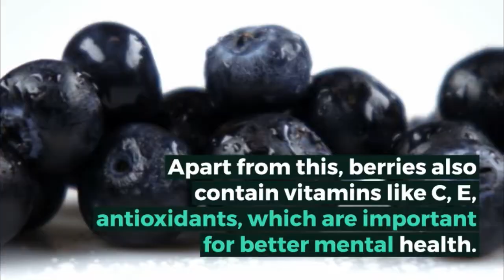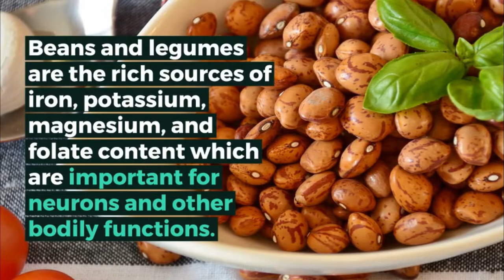5 Foods That Helps To Prevent Dementia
5 Foods That Helps To Prevent Dementia.
Dementia also causes changes in the mood and behaviour. The problem of dementia erupts when the brain is damaged by the disease like Alzheimer or series of strokes.
5 Foods That Helps To Prevent Dementia are:
1. Broccoli
Broccoli contains choline, which boosts the memory and better cognitive abilities. To prevent dementia, enhance the consumption of broccoli.
2. Berries
Berries also contain vitamins like C, E, antioxidants, which are important for better mental health. For better results enhance the consumption of blueberries, cherries, and strawberries.
3. Fish
Fish contains omega-3 fatty acids, which keeps your mind sharp. 4. Beans
Add more beans and legumes in your diet to increase brain function and prevent dementia.
5. Nuts
Walnuts are particularly high in omega-3 fatty acid, a brain-protective nutrient. Aim for 1/4 cup of nuts, or two tablespoons of nut butter daily.
So these are the 5 Foods That Helps To Prevent Dementia.

❤ ❤ ❤ MUSIC CREDIT ❤ ❤ ❤

► 3 Vitamins for Male Fertility Nobody Have Told You About -